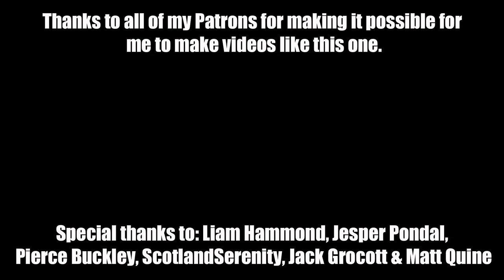New School Taxi Personal Assistant | New Channel | New Cereal Bowl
Today was a day full of new things! Andy's new school taxi personal assistant started today, I launched my new wrestling YouTube channel today, and I even got my new cereal bowl today! Also, a change in date for the charity livestream for the National Autistic Society.

 -- http://
 -- http://